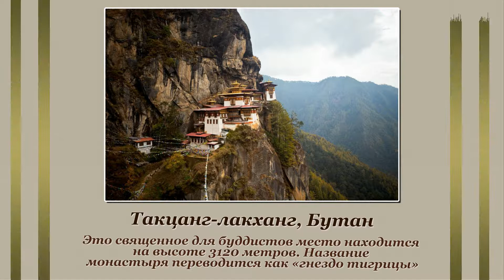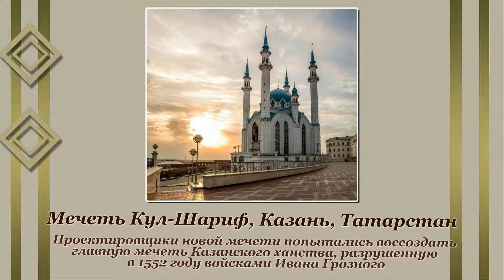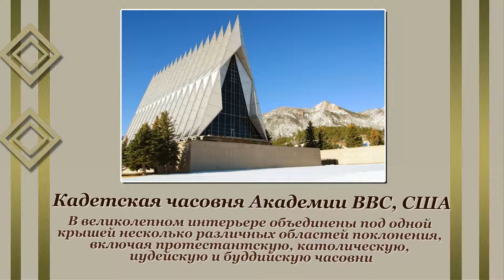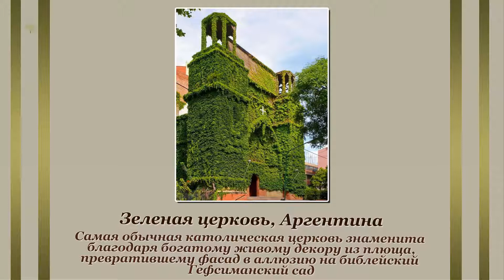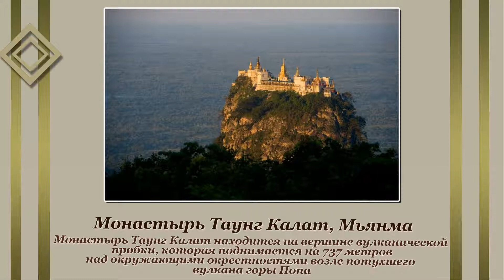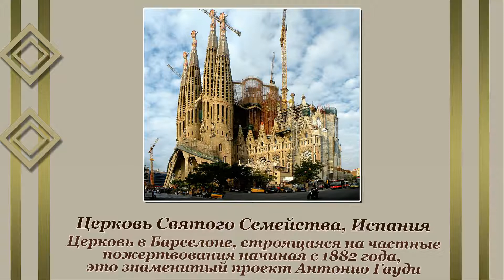УНИКАЛЬНЫЕ ХРАМЫ МИРА (UNIQUE TEMPLES OF THE WORLD)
На реализацию одних идей уходили десятилетия и даже века. Другим требовалось всего несколько лет. Все эти здания объединяет одно — их архитектура уникальна, и это притягивает миллионы людей вне зависимости от убеждений.